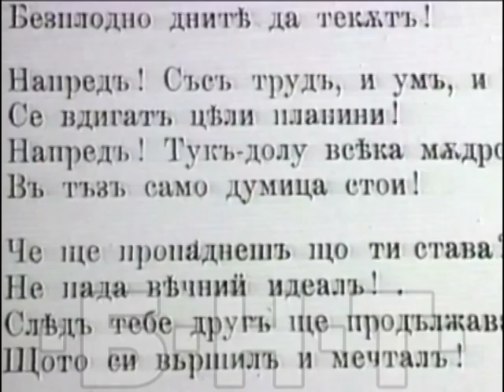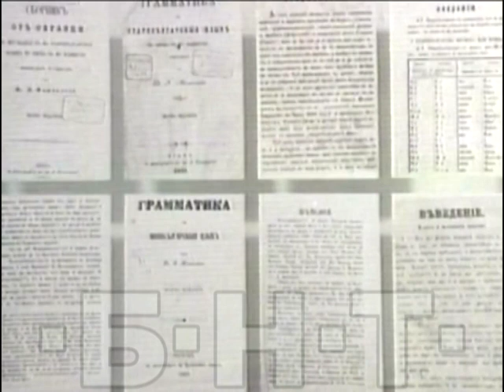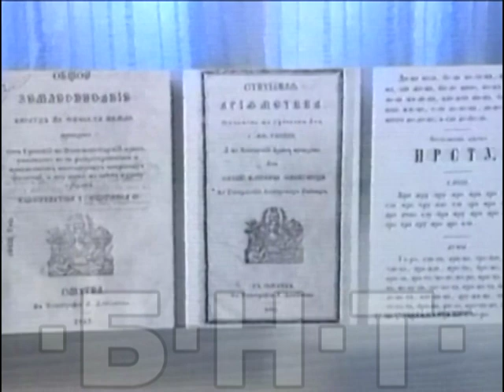ПРИНОСЪТ НА ГРАД ЕЛЕНА ЗА ДУХОВНОТО РАЗВИТИЕ НА БЪЛГАРИЯ (2002)